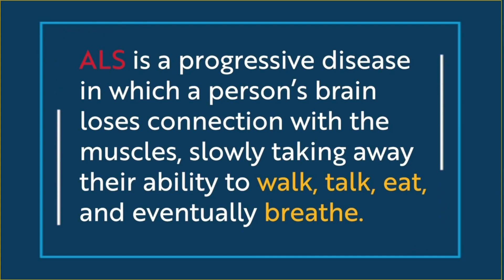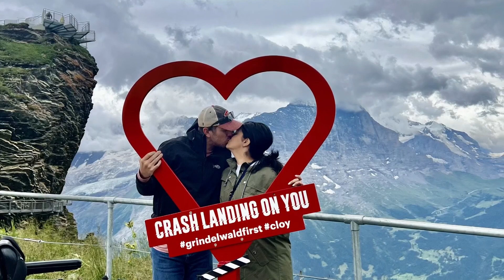Knoxville ALS clinic offers ‘one-stop shop’ for patients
The clinic allows a patient to see multiple people, from a neurologist to nurse, pharmacist, speech therapist, social worker and more, all during one visit.